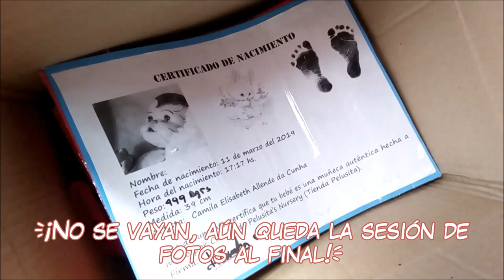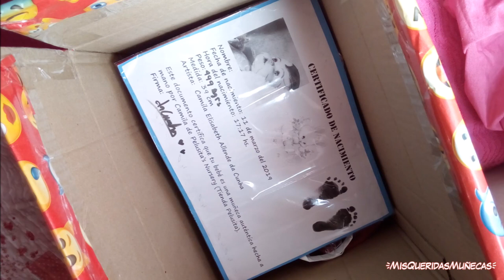🍃🌸 [BOX PACKING] Preparado de caja del bebé Na'vi / Avatar - VIDEOS DE MUÑECAS 🌸🍃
SÓLO AVISAME ANTES DE OFERTAR!!

♡RANDOM♡
Vlogs de compras, colecciones de ropa,chupetes,tags,etc.